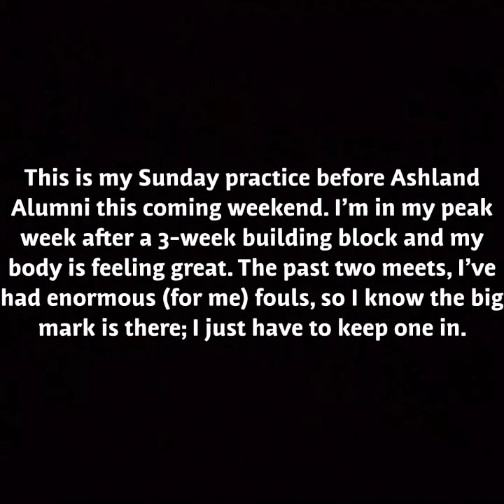Daniel Roberts Hammer Throw 4/22